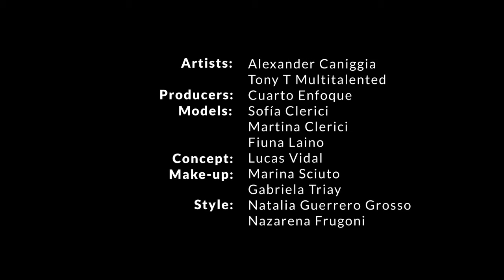Backstage - Te Quiero - Alex Caniggia Feat Tony T (R.I.O)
Alexander Caniggia

♛ Lucas Vidal:
Director / Productor/ ideas

♛ Contrataciones
Alexander Caniggia: Fabian Esperon